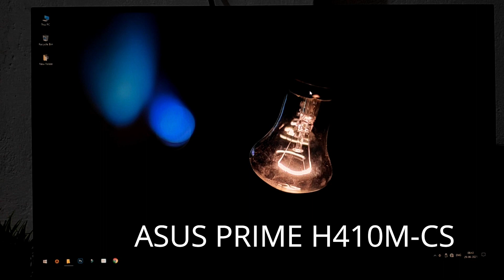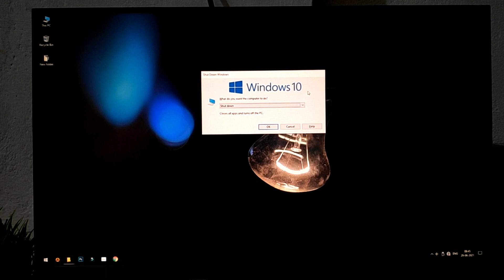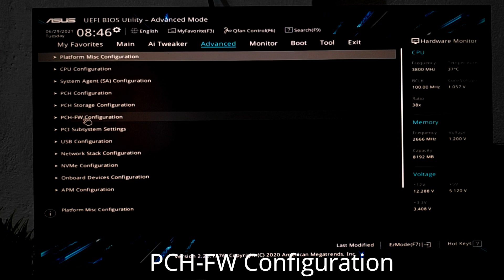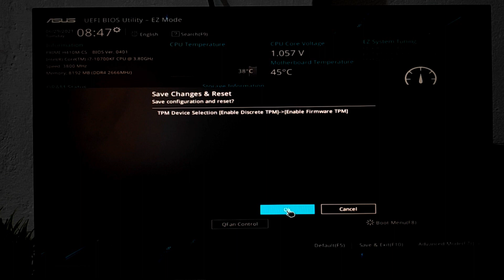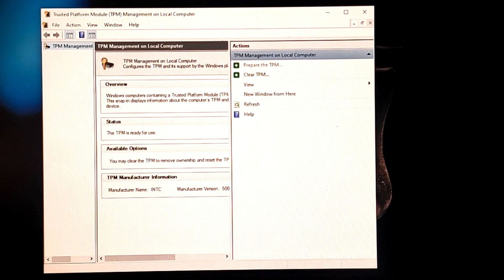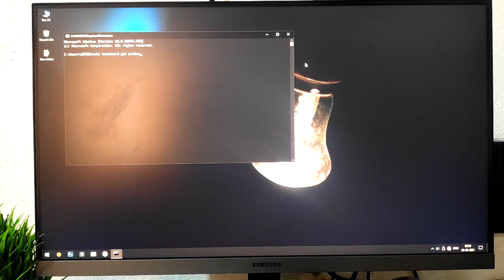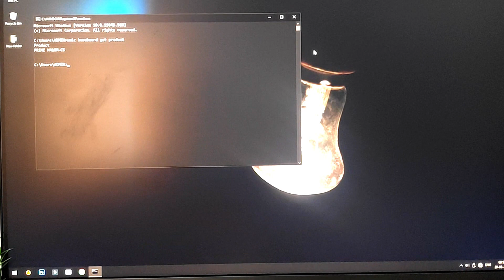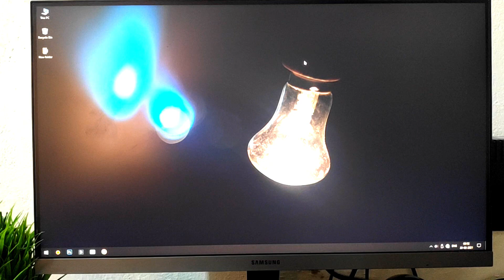How to Enable TPM 2.0 in Tamil | Asus Prime h410m-cs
Commands are ✅
tpm.msc
msinfo32
cmd
wmic baseboard get product

Windows 11 related videos here:✅